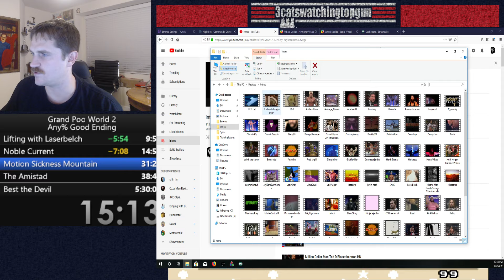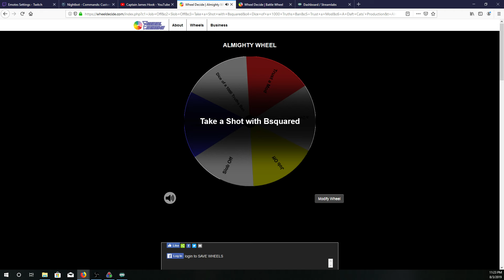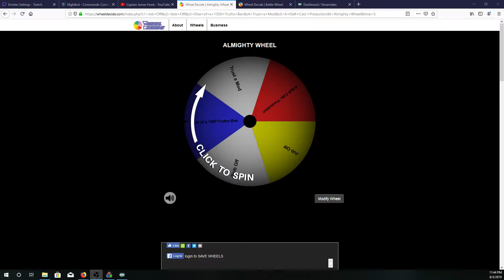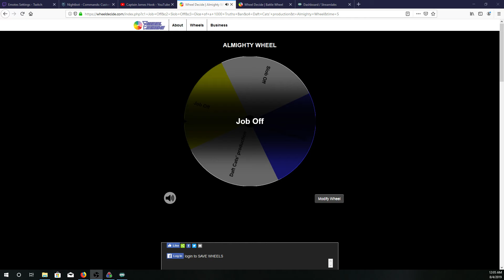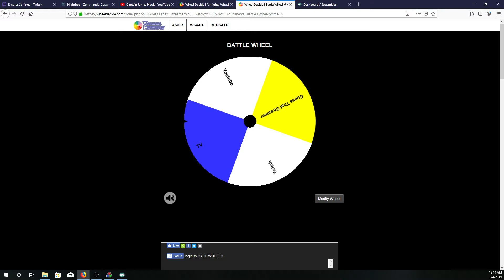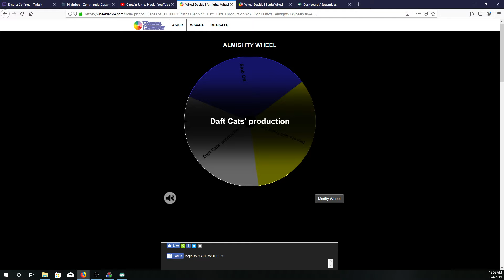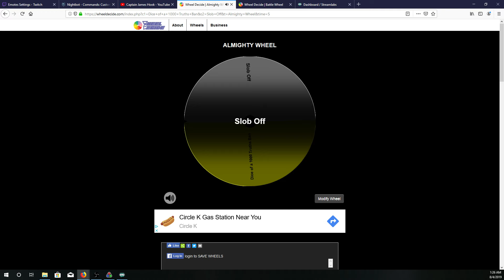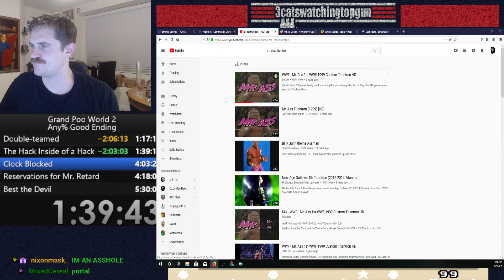Grand Poo World 2 WR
Final time: 02:03:07... This is easily the greatest thing that's ever happened to me.